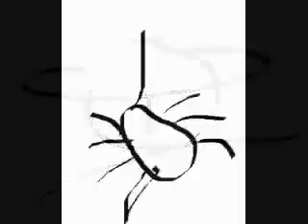Milkmaidens Desert Flowers 20